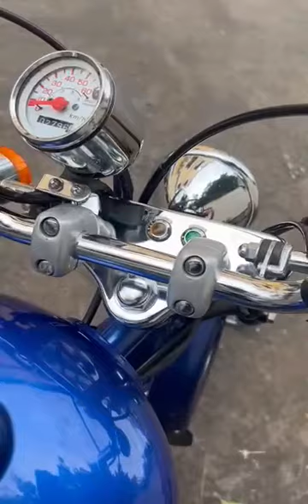Beo 50 (jazz 50) nguyên bản anh em nhanh tay dá hạt dẻ(đã bán)